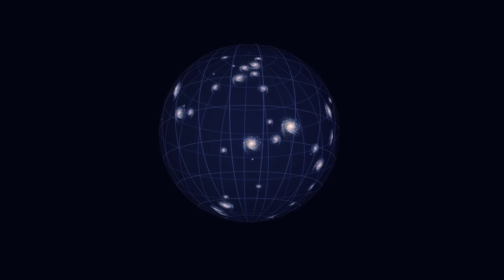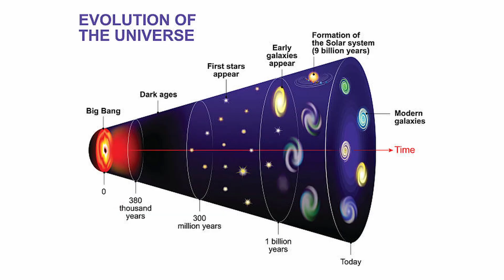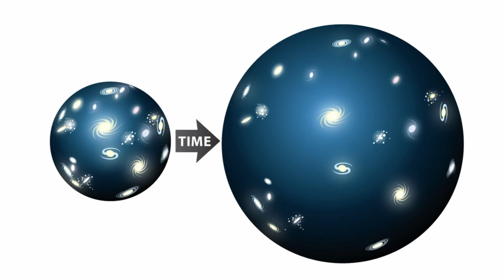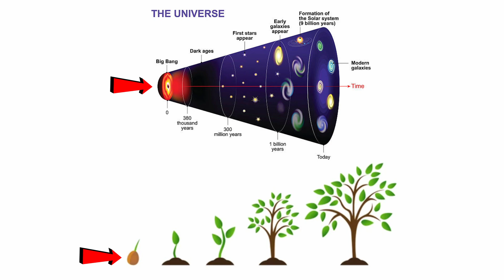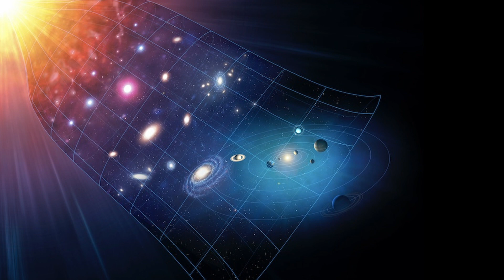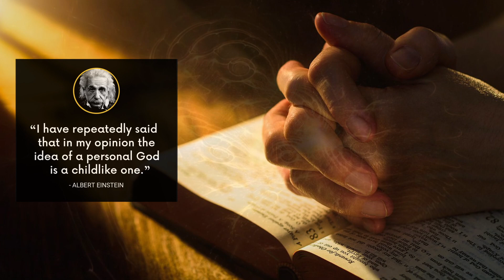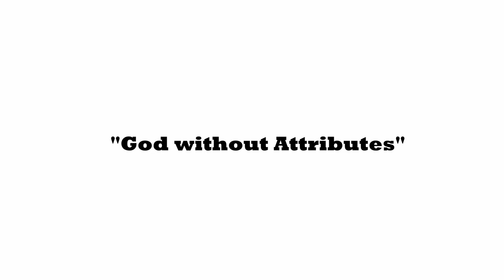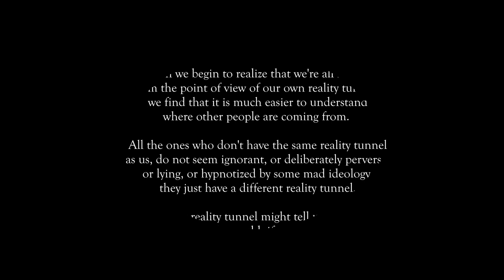Science vs Religion: Big Bang, Multiverse, God, and Reality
Science, Religion, and Mysticism are not mutually exclusive. In order to understand reality, we must get past our biases, and try to understand them all. Each of them can tell us something amazing about the world, all we have to do is be wise enough to listen to what they have to say.

Chapters:
0:00 Title and Topics
0:16 Big Bang or Big Strech?
3:59 Fine-Tuning: Creator or Multiverse?
8:48 Personal God vs Impersonal God
11:04 Understanding Reality